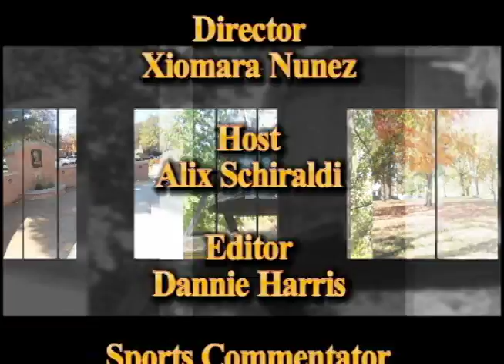Orangeline Show 5 Fall 11 Part 3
Brad Barnes has this week's Wildcat Sports Report. He's got highlights from Baker soccer, volleyball, football, cross country and the intramural flag football championship.